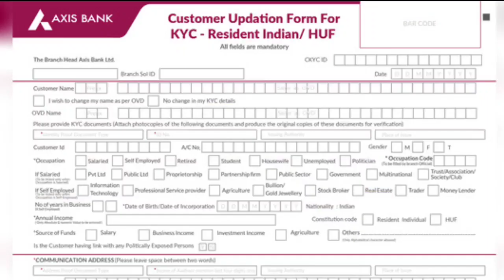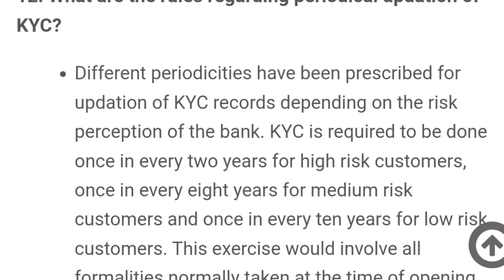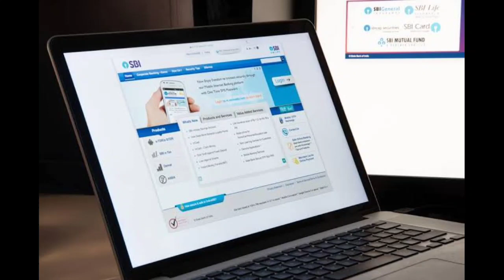Rbi KYC guidelines. दुबारा जमा करना होगा Kyc दस्तावेज। Re verification of KYC in Banks.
rbi kyc guidelines
bank account freeze
bank account blocked
activate bank account
online kyc update
Kyc documents verification
rbi kyc guidelines
sbi online kyc
kyc documents re-verification
aadhaar enabled payment service
aadhaar upi registration